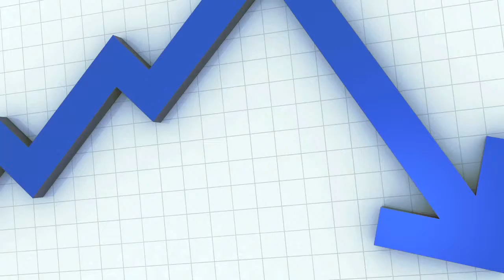FHA Loan Fresno CA - CLICK FOR QUICK QUOTE NOW - VA Loan, HARP Loan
Need a home loan in Fresno? We can help!
We are your Internet source for home loans of all types. Our lenders can quote you on FHA loans, VA Loans, Refinance, HARP Loans, FHA Streamline, Jumbo loans, Reverse loans and 15 year fixed as well as 30 year fixed loans. We help people just like you in the Fresno California area.